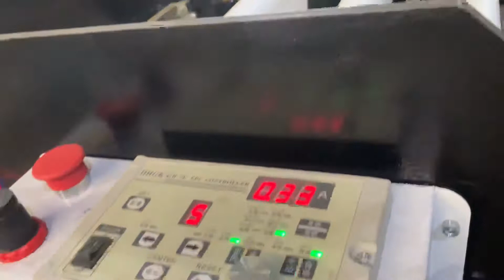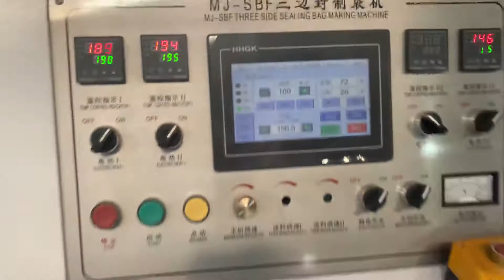HAZEL MAKING에 의한 고속 센터 씰링 백 기계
연약한 패킹 laminatd 부대를 위해 사용되는 1 대의 기계에있는 바다 표범 어업 그리고 밑바닥 바다 표범 어업을 중심으로하십시오. 그것은 마이크로 컴퓨터 통제, 자동 귀환 제어 장치 모터 통제를 채택하고, 변환 장치는 fas 또는 느리게 기계 속도를 자유롭게 조정합니다. 자동 센터 씰링, 바닥 씰링 및 절단.
그것에는 광전지 감지기 추적, setted 양이 도착했을 때 자동 카운터가 있습니다. 자동 온도 조절, 높은 수준의 자동 stopeed, 밀봉 및 용접을 강하고 평평하게 만드는 4 개의 용접 밀봉 장치 (우리는 펀칭 몰드 또는 v 쉽게 펀칭, 또는 단일을 추가 할 수 있습니다 주문을 받아서 만들어지는 층 부대)

세부 구성
기계 부품 전기 부품
1. 언 와인 더 장치 : 언 와인 더는 자기 분말 장력과 3 인치 에어 샤프트를 사용합니다. 1. 메인 모터 1.5kw는 기계 속도를 빠르고 느리게 조정할 수있는 인버터 제어를 사용합니다.
2. 기계 프레임 : 강판 구조 사용 2. 더블 서보 모터 제어 2kw (대만 델타) 2 개
3. 크로스 커팅 나이프 홀더 : 캐스트 구조 사용 3. 견인은 인버터 제어를 사용하여 기계 속도를 조정합니다 1 조각 (상해)
4. 교차 절단 칼 : 국내 표준 절단 칼 사용 4. 더블 epc 더블 광전지 추적 고정 위치 장치 (절강에서 julong)
5. 드라이브 샤프트 : 고무 샤프트를 사용하여 채널을 엽니 다.
6. 용접 및 씰링 칼 : 바닥 씰링은 알루미늄 구조를 사용합니다 (크로스 씰링 3 개 및 냉냉 1 개)
센터 씰링 용접 나이프는 수직 씰링 나이프, 수직 냉각 플랫 프레스 1 개를 사용합니다.
5.Independant 마이크로 컴퓨터 통제 찬장 plc 터치 스크린. 설정 수량이 도착하면 자동 카운터, 재료가 완료되면 경보 .auto 중지를 만듭니다
7. 공급 견인 : 모터 드라이브 벨트 휠 견인 고무 샤프트를 구동
6. 컴퓨터 제어 (PLC 터치 스크린)
8.max.material width700MM, 최대. 절단 길이 500MM 7. 메인 모터 2.2KW (상하이에서)
9. 총 중량 1500kg 8. 기계적 최고 속도 150 개 / 분 (일반적으로 가방 길이에 따라 속도 계산)
10. 전체 치수 : 5200 * 1400 * 1500mm